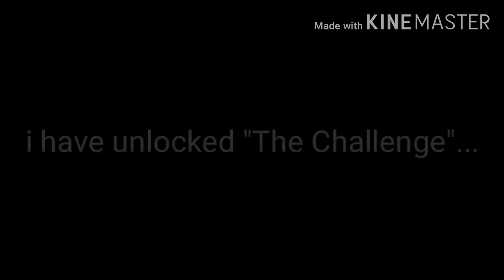Beating and unlocking "THE CHALLENGE" (gg one attempt)